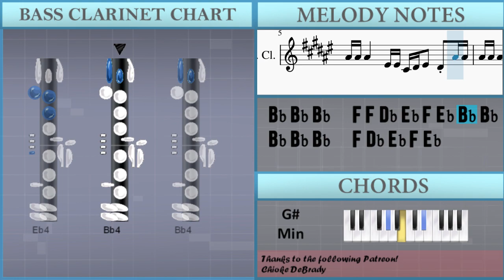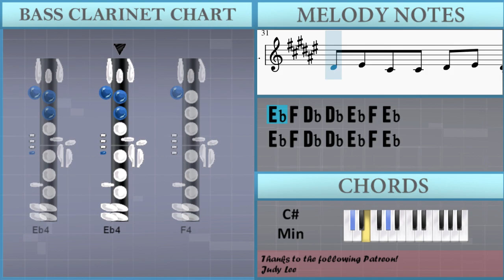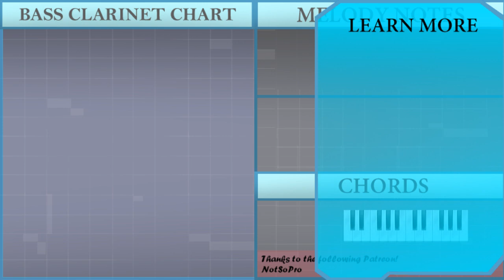How to play Skechers by DripReport on Bass Clarinet (Tutorial)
Comment and let us know how the videos have helped you. It keeps us going! :)The easiest way to learn how to play Skechers by DripReport on the bass clarinet. It's a bass clarinet tutorial for Skechers by DripReport.

EasyMusicLesson teaches you to play the your favorite instrument, through easy and simple animation so that you too can learn how to play Skechers by DripReport on the bass clarinet easily. A bass clarinet tutorial with visual animation graphic.

Chords of Bass Clarinet arrangement:
Ab Min   Db Min   Ab Min   Db Min   Ab Min   Db Min   Ab Min
Db Min   Ab Min   Db Min   Ab Min   Db Min   Ab Min   Db Min
Ab Min

Melody notes of Bass Clarinet:
Bb4 Bb4 Bb4   F4 F4 Db4 Eb4 F4 Eb4 Bb4 Bb4
Bb4 Bb4 Bb4   F4 Db4 Eb4 F4 Eb4
Eb4 F4 Db4 Db4 Eb4 F4 Eb4
F4 F4 F4 F4 F4 Eb4 Eb4 Eb4 F4 Eb4
F4 F4 Eb4 Eb4 Eb4 Eb4 Eb4 Eb4 F4 Db4 Eb4
F4 Eb4 Eb4 Eb4 Eb4 Eb4 Eb4 Eb4 Eb4 F4 Db4 Eb4
Eb4   Db4 Eb4 Eb4 Eb4 Eb4 F4 Db4
Eb4     Db4 Eb4 F4 Db4
Eb4     Eb4 Eb4 F4 Db4
Eb4   Eb4 Eb4 F4 Gb4 F4 Ab4 Gb4
Gb4 F4 Eb4 Eb4 F4 F4 F4 Db4 Eb4
Eb4     F4 F4 Db4 Eb4
F4 Eb4 Eb4 Eb4 F4 F4 Db4 Eb4